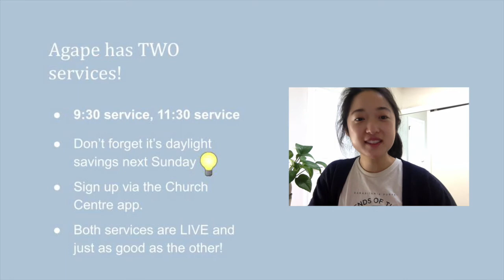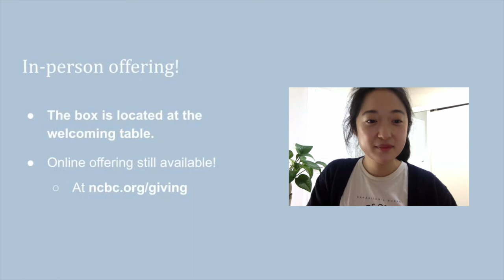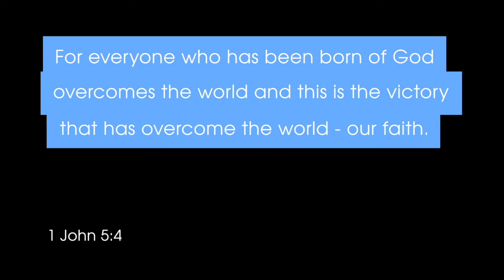Announcements - Week of March 7, 2021